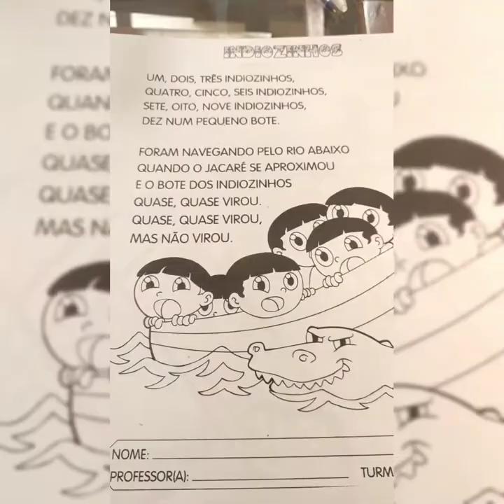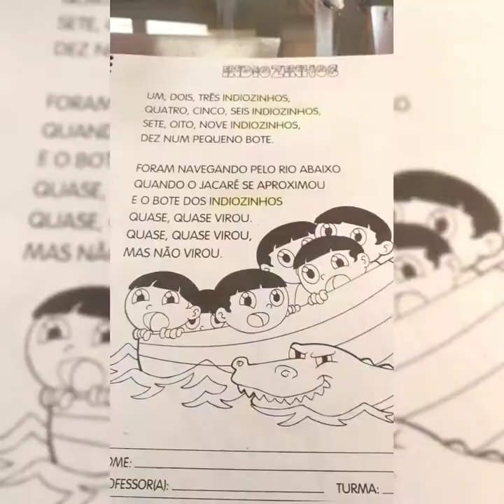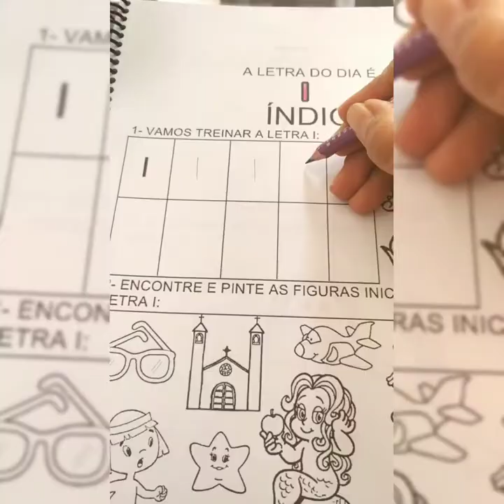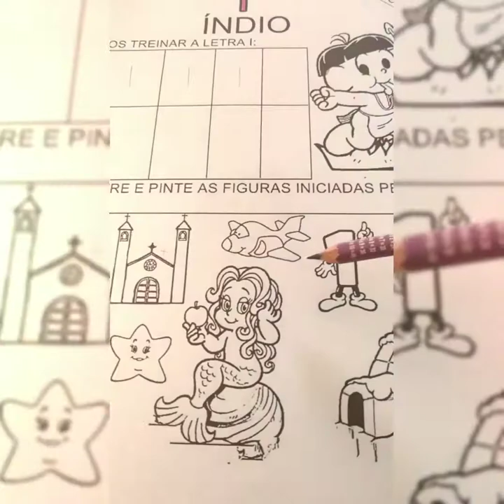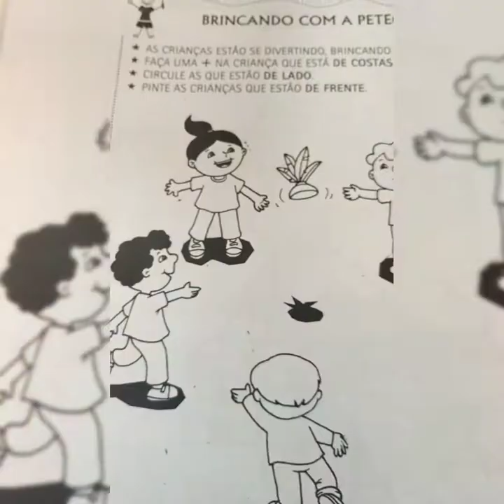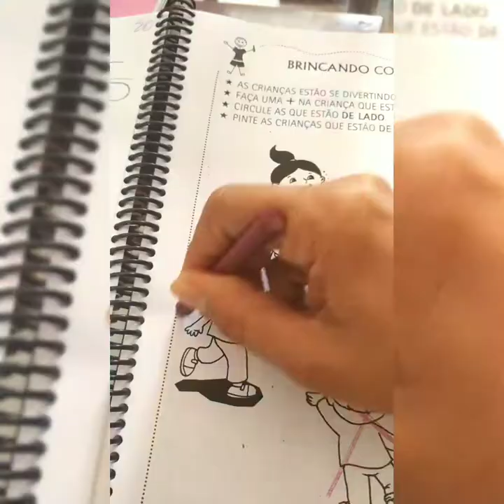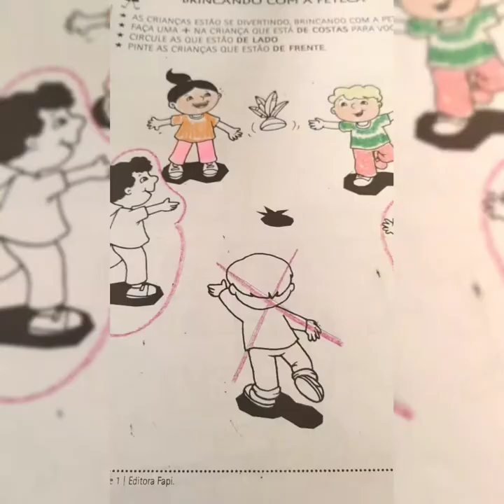1, 2, 3 INDIOZINHOS 🍁 LETRA I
Atividades com a letra I